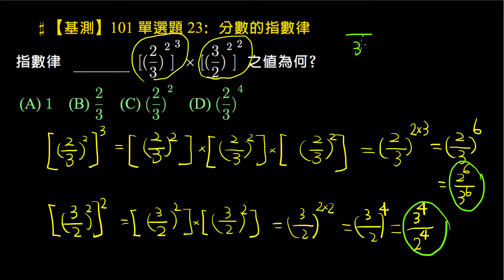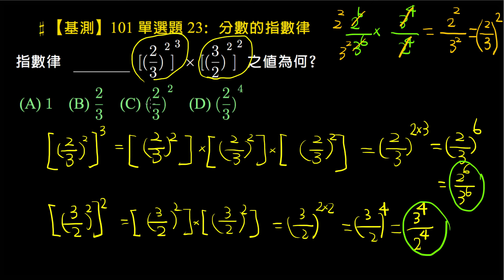【基測】101單選23：分數的指數律